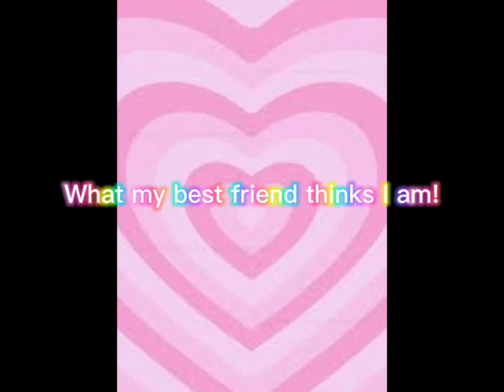What my bff thinks I am!